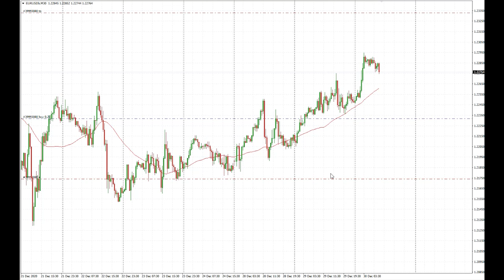Увеличение чеков до $2000 было отклонено в Сенате | AMarkets